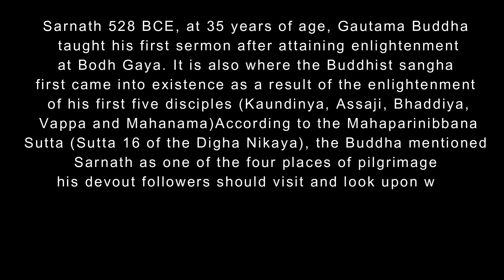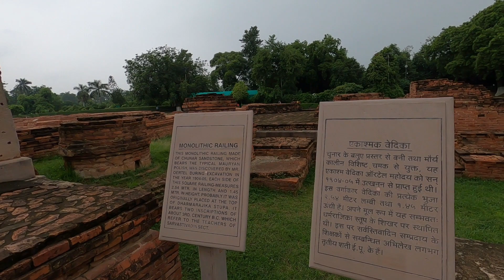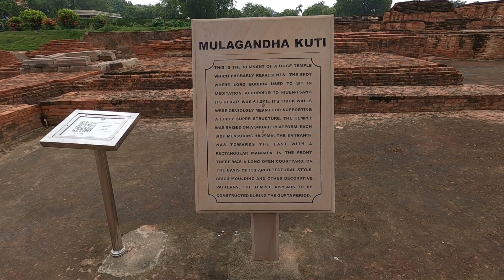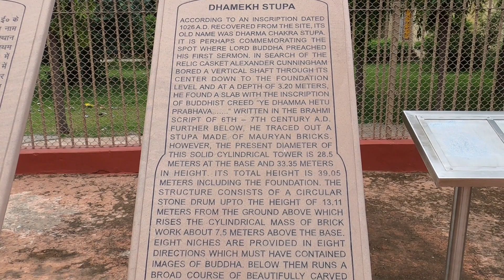Dhamekh Stupa Of Sarnath | First Sermon Place